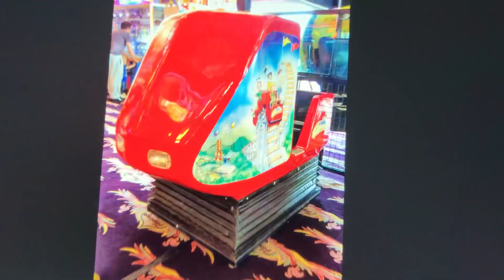Best photo from Elias flinter